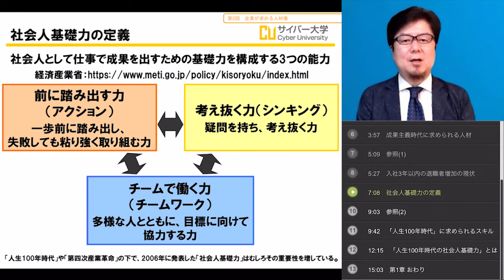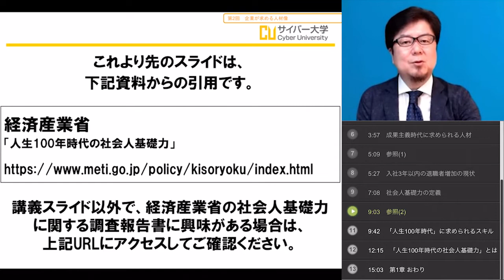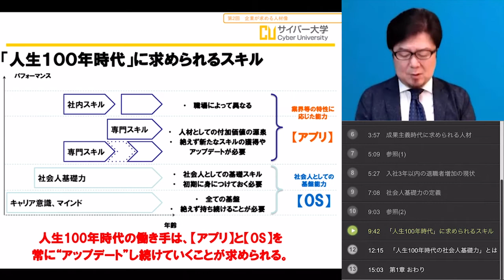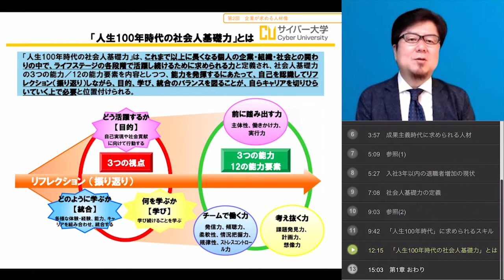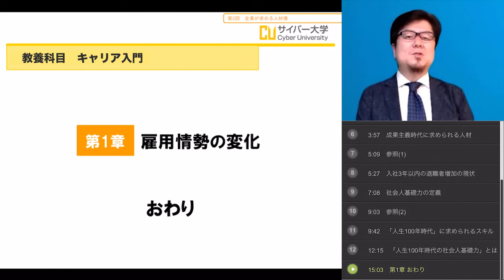【体験授業】 キャリア入門 （森戸 裕一）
‹科目概要›

森戸 裕一 教授
専門分野：キャリア開発、組織改善、経営戦略